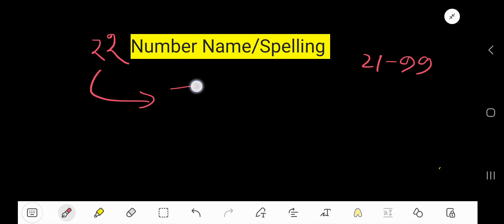22 Number Name/Spelling in English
22 Number Name/Spelling in English